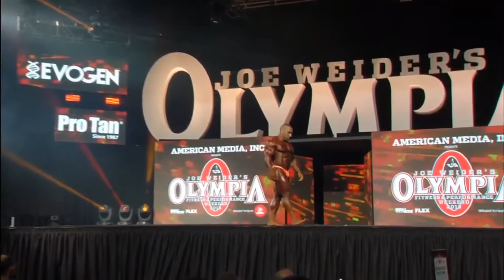Mr. Olympia 2018 - 212 Posing Routines